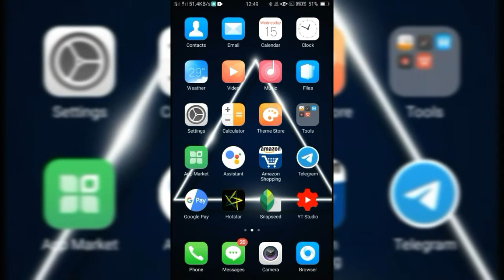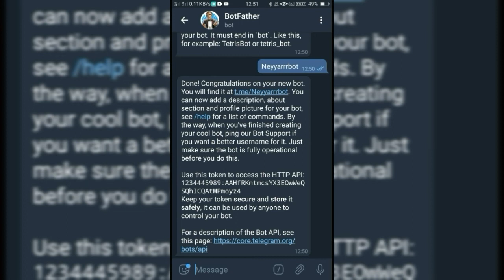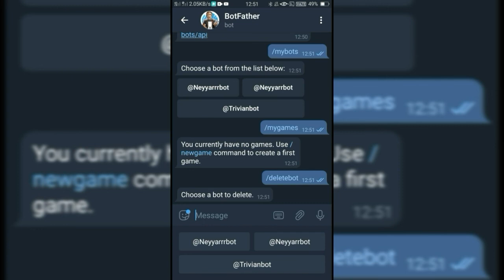How to create Bot on telegram / explained in malayalam / 2020